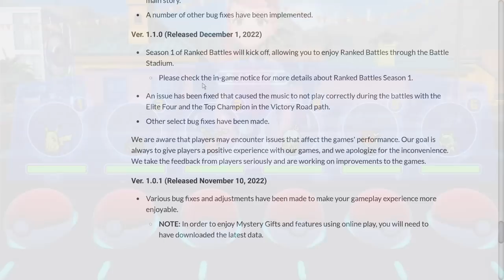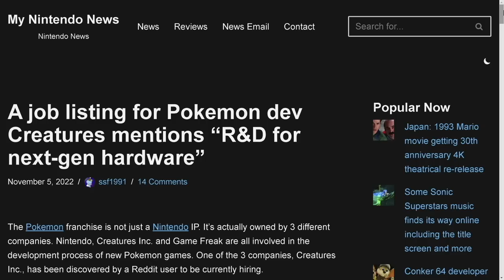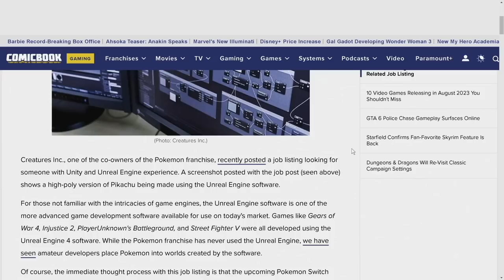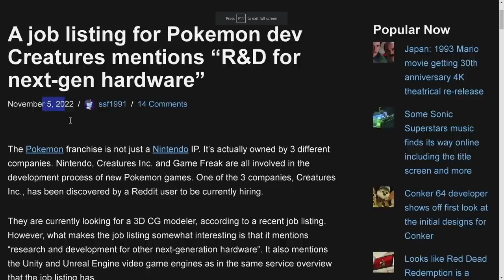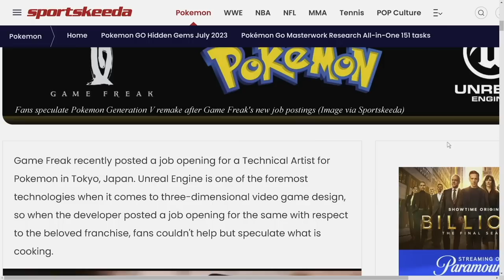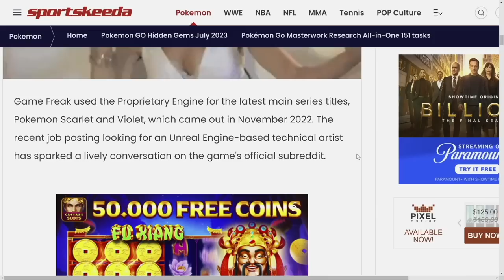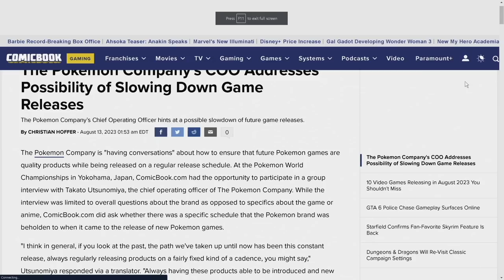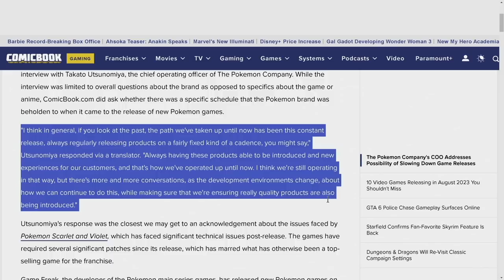NEW Pokemon Games on Switch 2 to be Made With Unreal Engine 5!?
HUGE changes are heading to Pokemon series on Nintendo Switch 2!

Thank you everyone for your continued support!

00:00 - Intro
01:30 - First Sign of Change Coming to the Pokemon Series
03:24 - Changes Happening at Creatures Inc.
05:39 - Game Freak's New Next Generation Game (Project Bloom)
07:40  - Game Freak Hiring More Unreal Engine Developers
08:39 - Pokemon Rumored to Use Unreal Engine in the Future
09:36 - The Pokemon Company talks development changes for Game Freak
11:56 - Thoughts